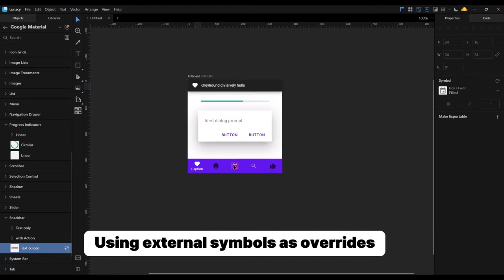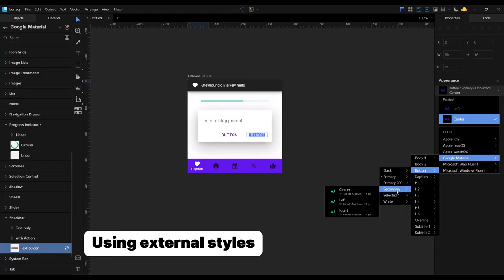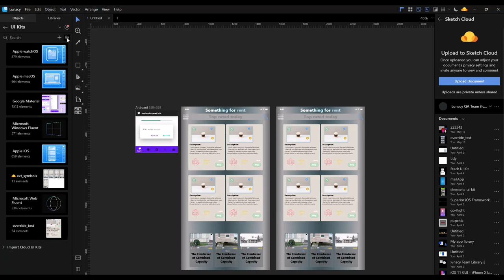UI Kits in Lunacy 5.5+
This video will help you to know more about UI Kits in Lunacy:
1. Using UI Kits 0:13
- Using external symbols as UI elements 0:19
- Using external symbols as overrides 0:49
- Using external styles 0:58
2. Adding UI Kits to the list 1:10
- Adding a local UI Kit 1:20
- Adding a cloud UI Kit 1:37
3. Hiding and removing UI Kits 2:09
- Hiding UI Kit at the list 2:17
- Making UI Kit visible at the list 2:25
- Removing UI Kit from the list. 2:41